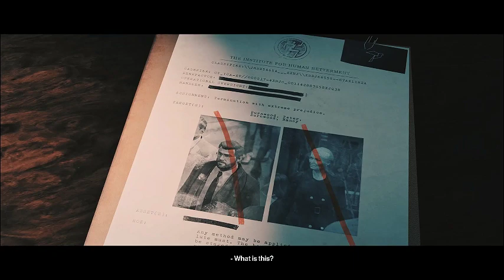hitman 3 in Berlin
This video describes my experience in this mission.
Things take a turn in Hitman 3 once you get to the third mission in Berlin called Apex Predator. This is a full-on sandbox-style mission where you need to take out several targets amid the huge crowds of ravers who've turned an abandoned power plant into a nightclub, and it's quite the challenge.